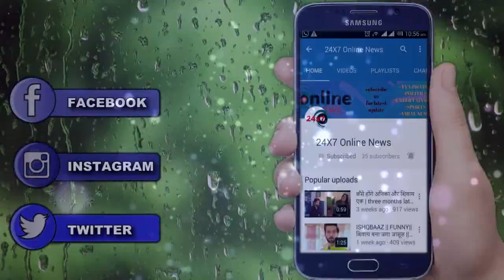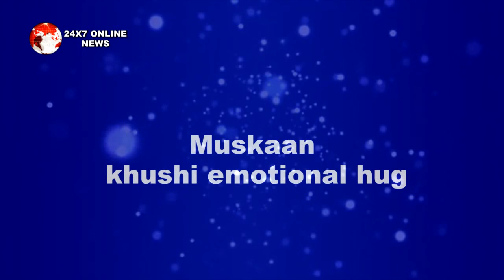MUSKAAN||अंजाने में अपनी मां MUSKAAN से मिल KHUSHI हटाएगी इस राज़ से पर्दा